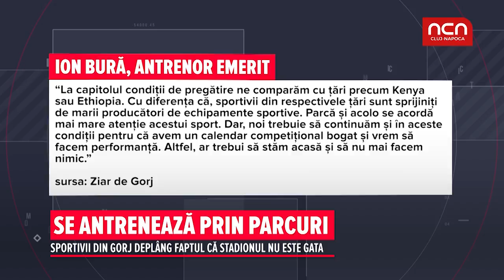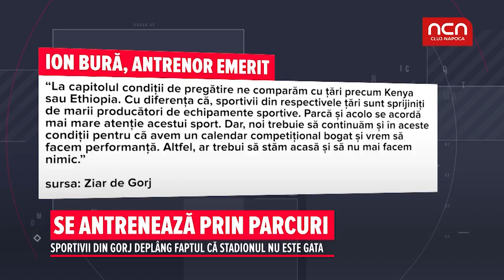Se antreneaza prin parcuri